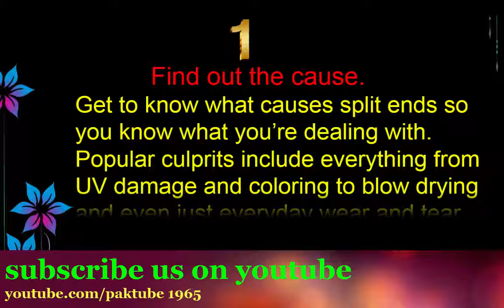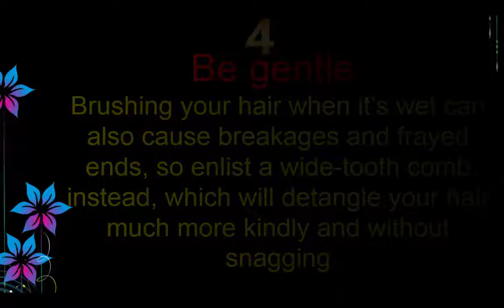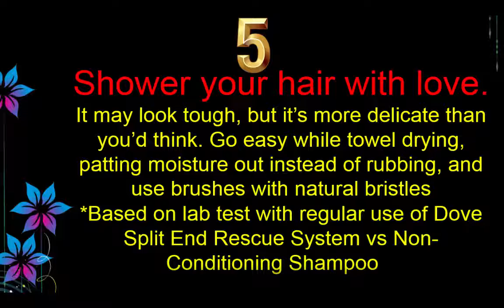how to prevent split ends without cutting|split ends curly hair|split ends white dots PakTube 1965